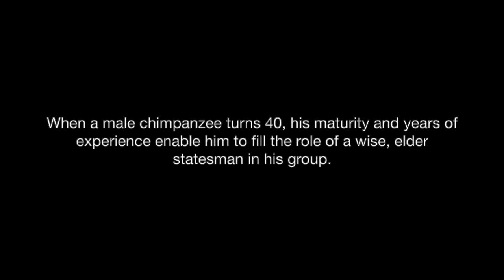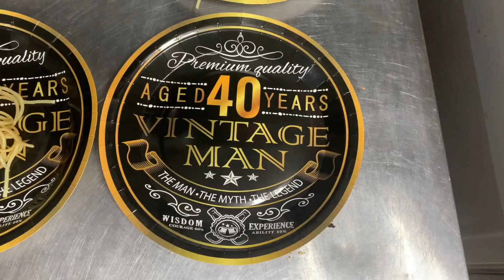Burrito's 40th Birthday Bash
Against all odds (having experienced heart disease, severe injuries from a fight, and two rattlesnake bites), Burrito turned 40 today. And he somehow looks and acts younger than ever. We're so grateful to know him.

Happy Birthday, buddy!